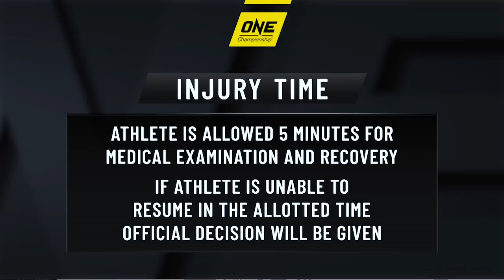Pongsiri Mitsatit vs. Robin Catalan | ONE Full Fight | Barrage Of Knees | May 2019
Pongsiri Mitsatit got back to winning ways in spectacular fashion ONE: WARRIORS OF LIGHT. The strawweight showdown started off at a blistering pace as Robin Catalan caught a kick mere seconds into the frame and dragged the Thai phenom to the ground as he attempted to lock in his patented heel hook. However, “The Smiling Assassin” was able to brush off the submission attempt and get back to his feet. From there, Mitastit began to pick apart his Filipino rival with slick punches and knees. With no answer to Mitsatit’s Muay Thai, the Filipino was pushed back into the cage and was caught clean with a knee straight to the chest, sending him crashing to the canvas to give Mitsatit an incredible knockout win.